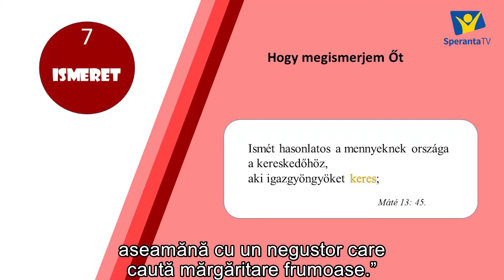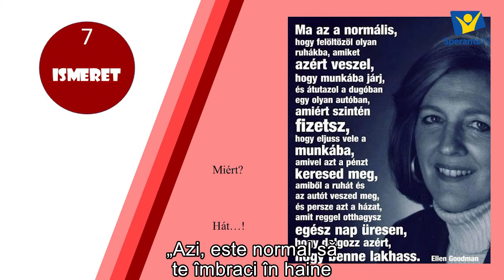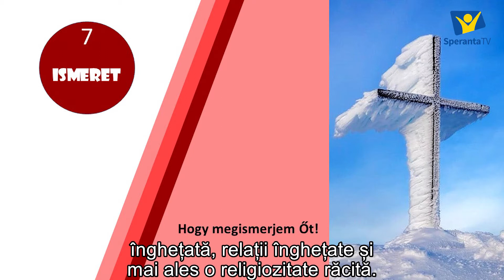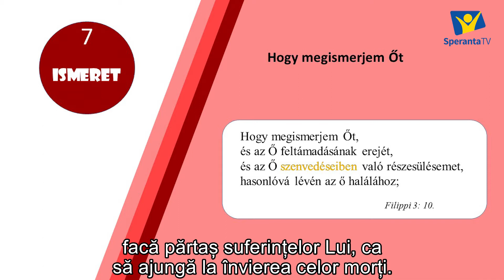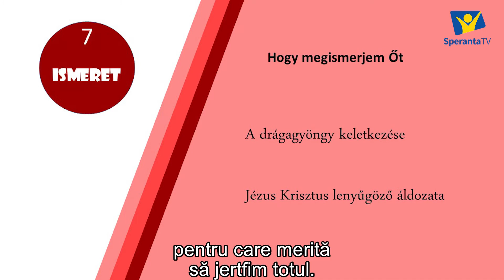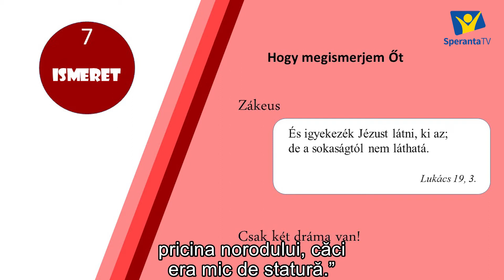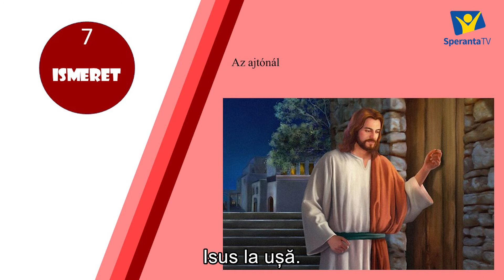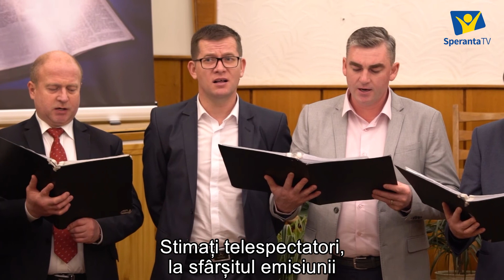„HOGY MEGISMERJEM ŐT !” 7. Hogy megismerjem Őt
„HOGY MEGISMERJEM ŐT !”
7. Hogy megismerjem Őt
„CA SĂ-L CUNOSC PE EL !”
7. Ca să-L cunosc pe El